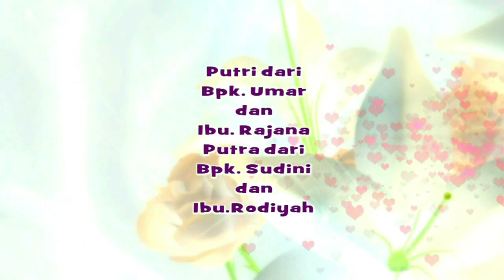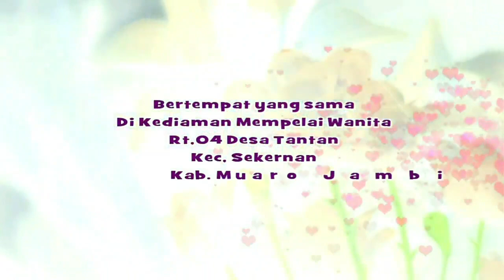Wedding Sakilah And Riki Video Part 1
Diliput Oleh @ratuintervisual
Pada Hari Jum'at 25 November 2022
Di Desa Tantan Kec. Sekernan
Kab. Muaro Jambi.

Kameramen : M. Ridwan
Sensor Audio, Visual, And Publikasi : M. Ridwan
Editing Video : Rd. M. Daud.